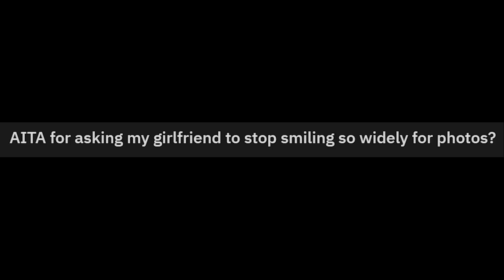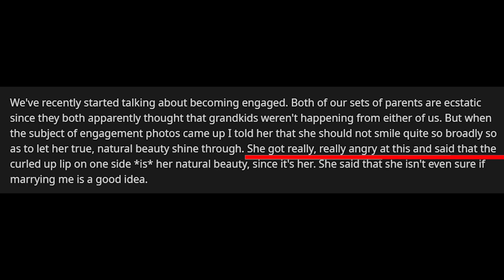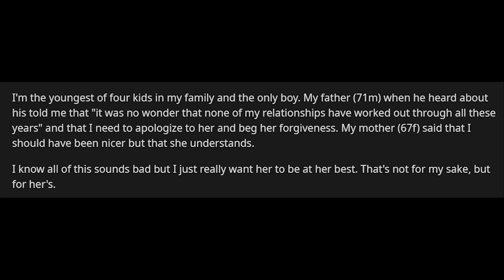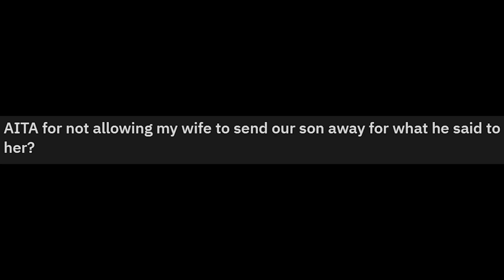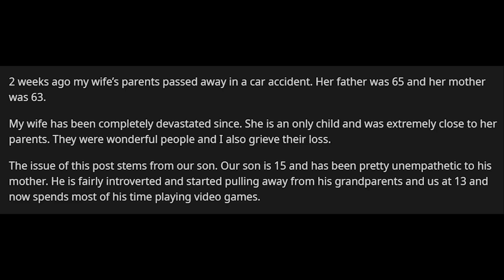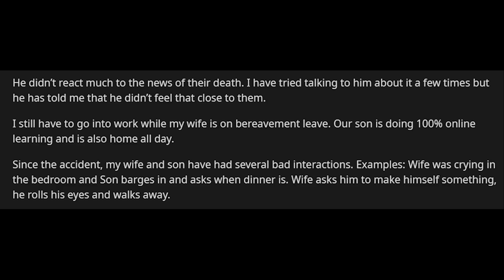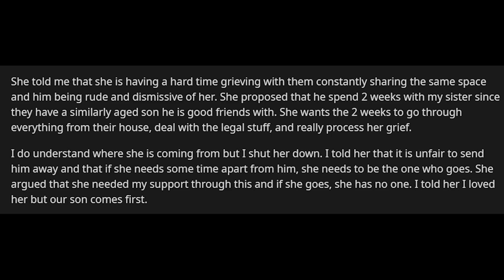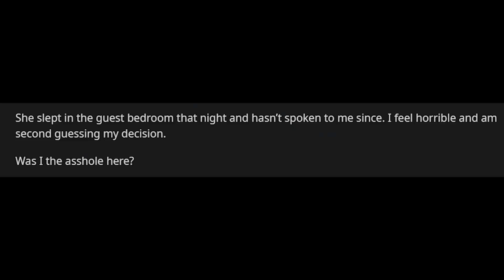The Worst Boyfriend Ever... (AITA #3)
dang